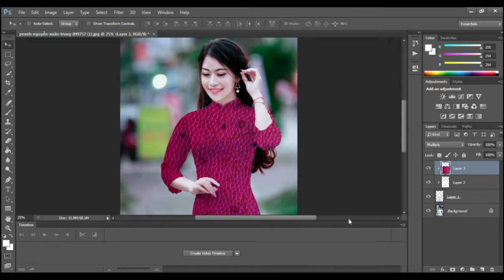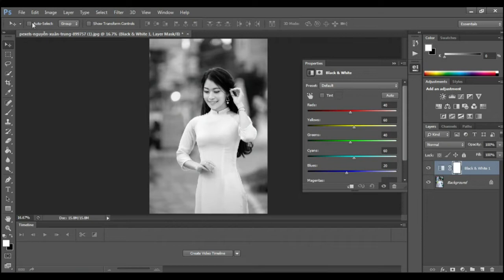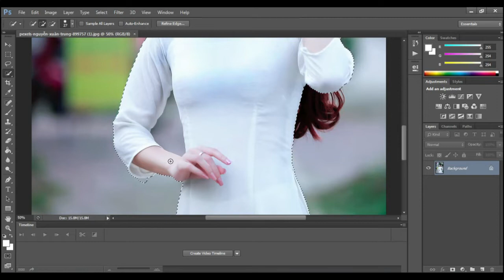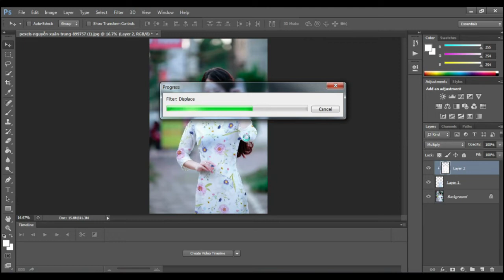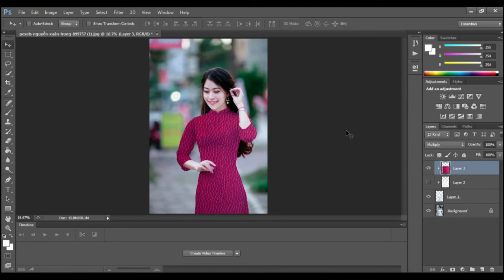Add Any Pattern on Clothes in Photoshop!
Video about:
kaise hum photoshop me dress ka pettern change karte hai is video me hum sikhange,thank you so much.

अमेज़ॅन एसोसिएट के रूप में, मैं योग्य खरीद से एक छोटा सा कमीशन कमाता हूं। सब  लिंक सहबद्ध लिंक हैं और यदि आप उनके माध्यम से गियर खरीदने का निर्णय लेते हैं तो मुझे एक छोटा सा  कमीशन मिलता है। यह आपके लिए कुछ भी खर्च नहीं करता है, लेकिन इन वीडियो को आने में मुझे बहुत समय लगता है।